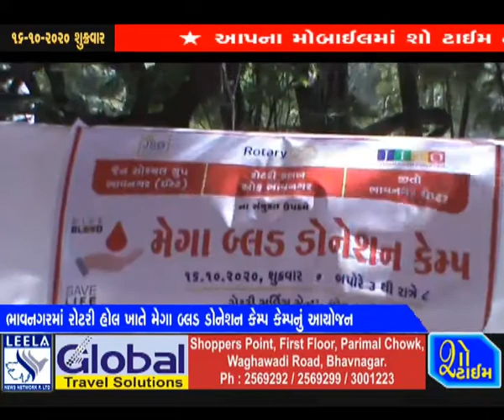ભાવનગરમાં રોટરી હોલ ખાતે મેગા બ્લડ ડોનેશન કેમ્પ યોજાયો